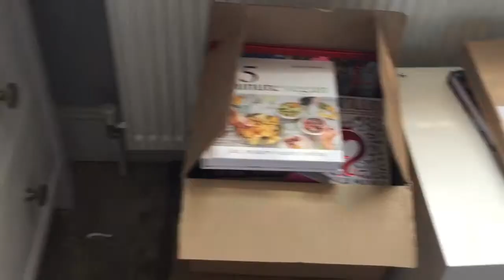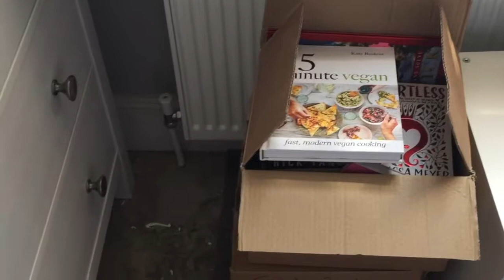Chilling at home | Reading Vlog | May 28th-June 3rd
Amazon Wishlist

Samantha xx